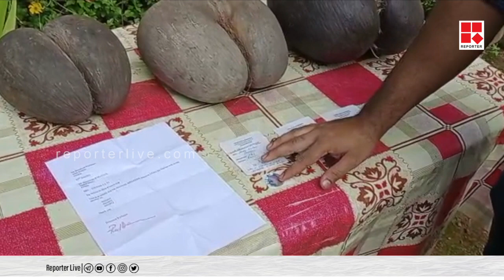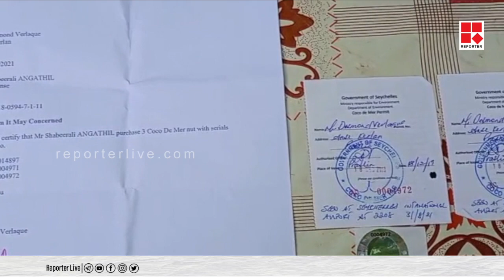ആഫ്രിക്കയിൽ കാണുന്ന ആ തേങ്ങ കേരളത്തിൽ വന്നു !! ചിരട്ടയുടെ വില 60000 രൂപയാത്രേ !